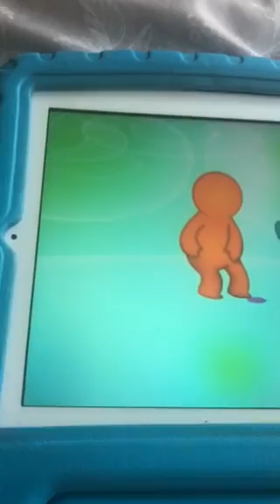Dora y sus amigos juegan juntos